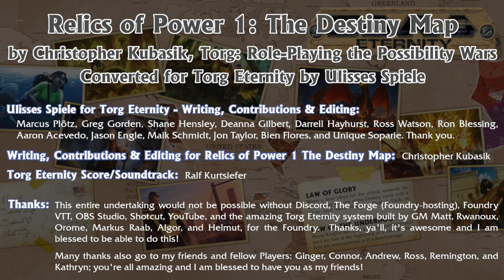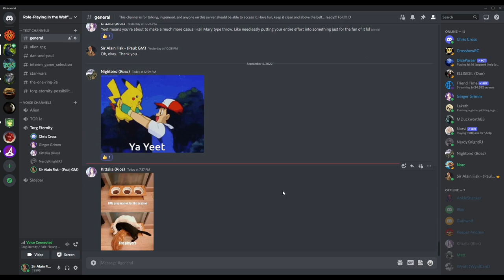Possibility War Ep089, ...to the Hack, Torg Eternity, Destiny Map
Having rested and formed a plan to return to the Kanawa/CDC building at the Cherry Blossom Research Park, and not having heard anything concerning news of a break-in, our Storm Knights began planning for their final and, hopefully, swift incursion that night to gain data desperately needed to understand information about the Destiny Map and, perhaps, the Possibility Chalice.

Writing, Contributions & Editing for Relics of Power Trilogy, Part I ~ The Destiny Map: Christopher Kubasik with Thomas M. Baxa, Stephen Crane, David Dorman, Jacqueline M. Evans, Richard Hawran, Cathleen Hunter, Douglas Kaufman, Michael Stem, and Sharon Wyckoff.